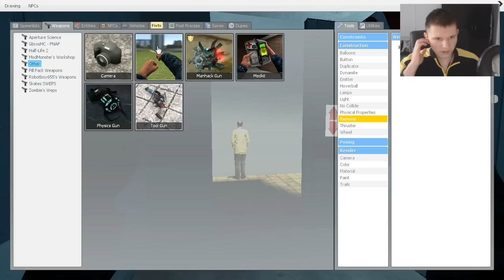Garry's Mod I KILLED CHICA! (Gmod Sandbox w/ FNAF mod)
Who do you want to see me kill next?